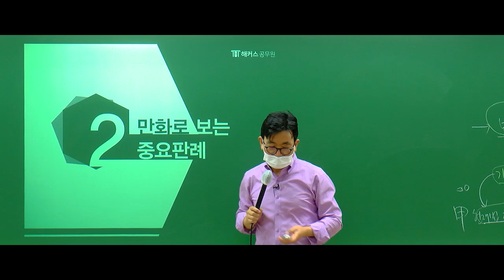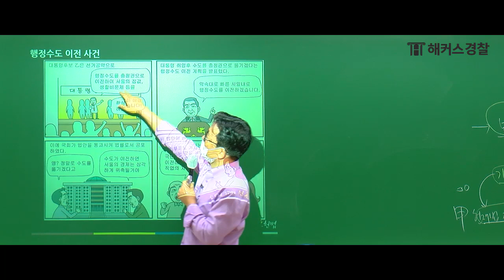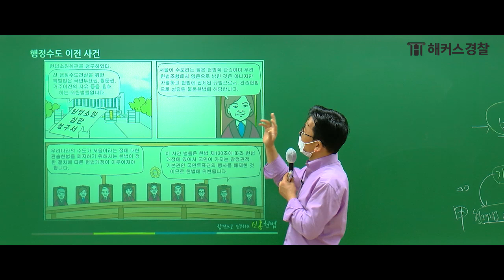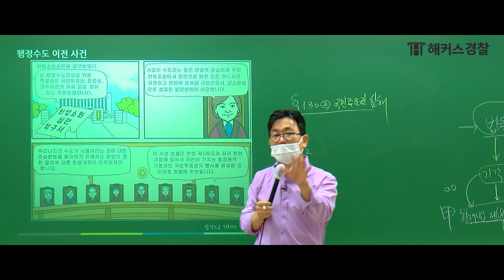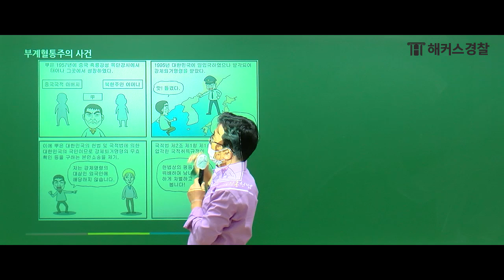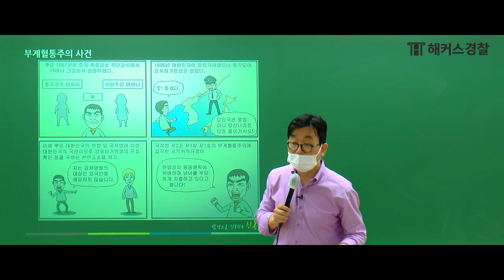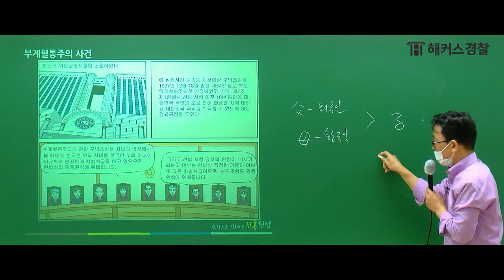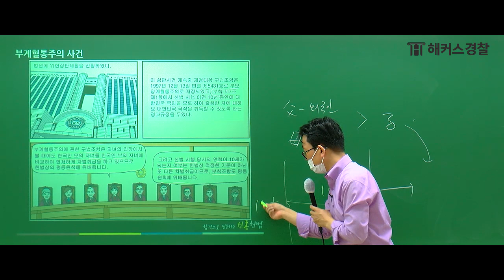만화로 배우는 헌법 중요 판례 "행정수도 이전 사건" 편! 경찰공무원공부 쉽게 배우자★ - 해커스 경찰공무원인강 신동욱 -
🎁 22년 경찰시험 대비 교재 배포★

해커스경찰 경찰헌법 신동욱 선생님의
"헌법 만화로 보는 판례 특강" 강의 입니다.